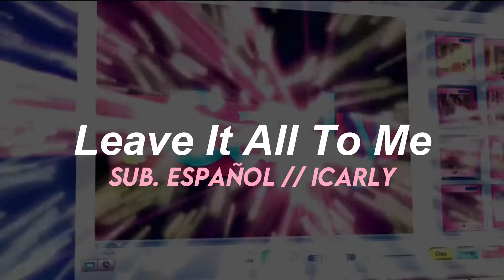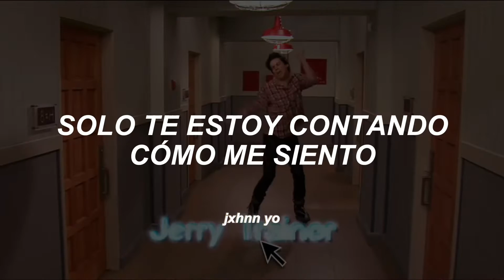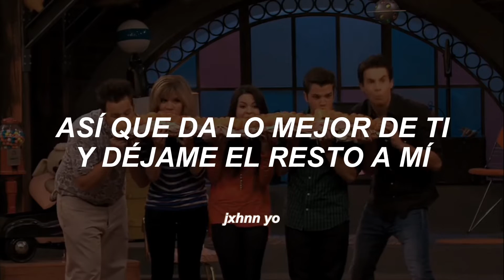Intro de iCarly // Letra Sub. Español [iCarly]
Miranda Cosgrove - Leave It All To Me ☀️
01:31 ⬤ 02:38

Lyrics✨
I know you see
Somehow the world will change for me
And be so wonderful
Live life, breathe air
I know somehow we're gonna get there
And feel so wonderful
I will make you change your mind
These things happen all the time
And it's all real
I'm telling you just how I feel
So wake up the members of my nation, it's your time to be
There's no chance unless you take one and the time to see
The brighter side of every situation, some things are meant to be
So give me your best and leave the rest to me
I know it's time
To raise the hand that draws the line
Golden sunshine
I know somehow it's gonna be mine
Show me what you can become
There's a dream in everyone
Leave it all to me (leave it all to me)
So make it right (make it alright)
And see it through (you got to)
You know won't be free until you
Wake up the members of my nation, it's your time to be
Leave it all to me, (leave it all to me), leave it all to me, just leave it all to me

Miranda Cosgrove - Leave It All To Me (Ft. Drake Bell)
Miranda Cosgrove - Leave It All To Me (Letra)
Miranda Cosgrove - Leave It All To Me (Lyrics)
Miranda Cosgrove - Leave It All To Me (Sub. Español)
Miranda Cosgrove - Leave It All To Me (Nikelodeon)
Miranda Cosgrove - Leave It All To Me (iCarly)
Miranda Cosgrove - Leave It All To Me (2007)
Miranda Cosgrove - Leave It All To Me (2008)